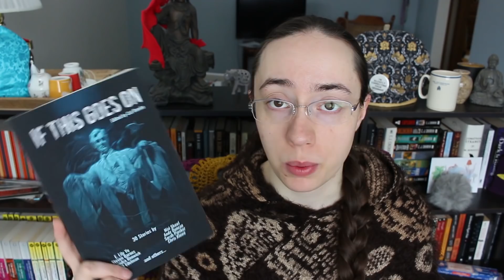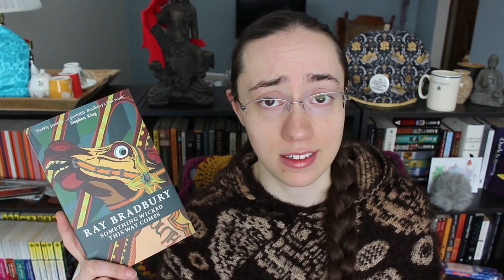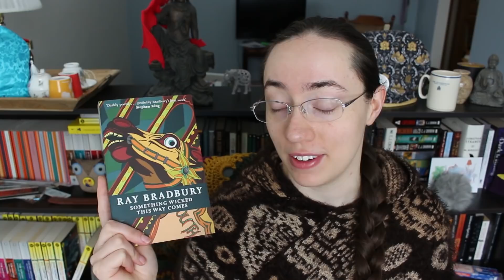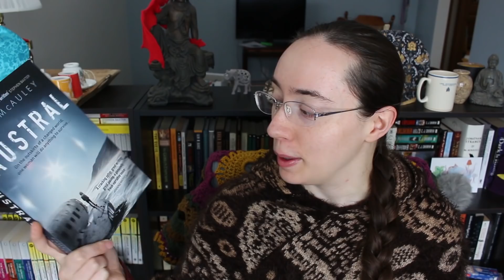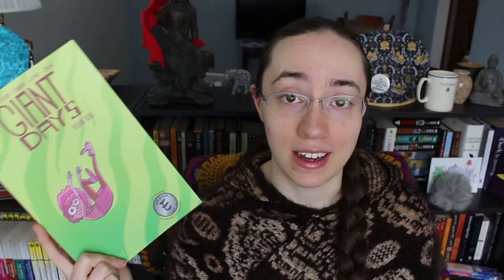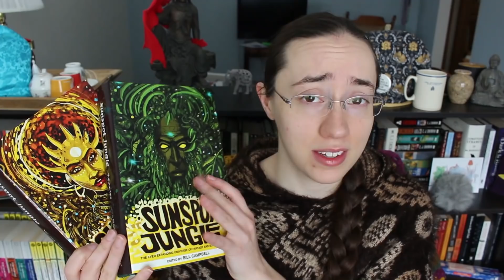February 2019 Book Haul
This video was filmed a couple of weeks ago when I was still recovering from a cold... It's my late February book haul!

THINGS MENTIONED

(* = read)

(it's out now!)

The Collection Short Fiction of C.J. Cherryh

*Gods, Monsters, and the Lucky Peach by Kelly Robson

*Giant Days, Vol. 9 by John Allison

Sunspot Jungle, Vol. 1

Sunspot Jungle, Vol. 2

(Looks like Sunspot Jungle has publication dates later this year, but I have actually seen Vol 1 available on Hoopla... so who knows!)